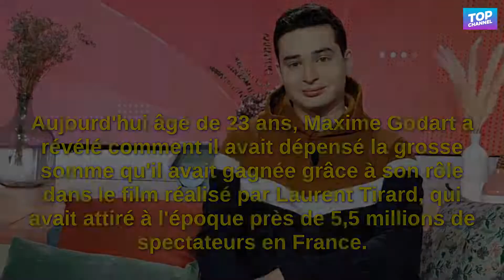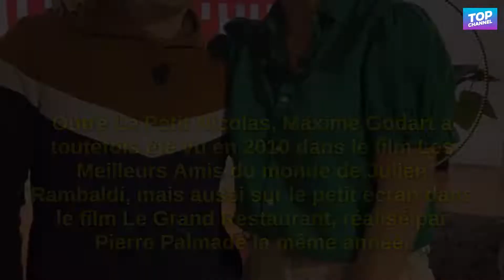"J'ai tout fait" : Maxime Godart (Le petit Nicolas) raconte qu'il a brûlé son comprimé !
Maxime Godart, la star du film "Le petit Nicolas" sorti en 2009 avec Kad Mérad et Valérie Lemercier, a révélé qu'il avait dépensé son argent de manière totalement inconsidérée. Il a même révélé à Faustine Bollaert comment il avait dépensé cette énorme somme...